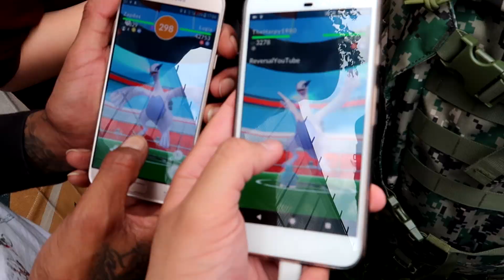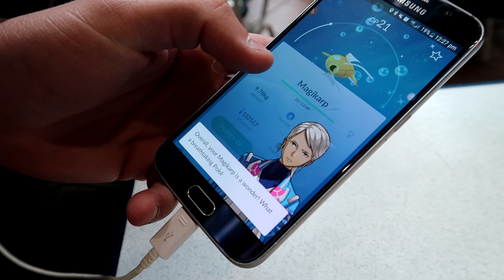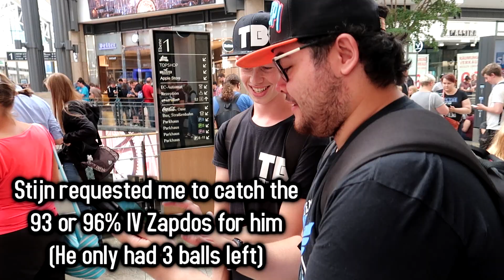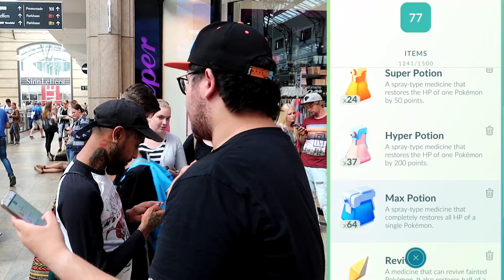GUY GETS EXTREMELY LUCKY WITH ZAPDOS RAIDS IN POKEMON GO! (INSANE)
Pokémon Legendary Raid Gameplay & Catch! Catching Legendary Pokémon Zapdos in Pokémon GO with World Record for most Fast TMs in a Raid?! Legendary Pokémon (Zapdos) Critical Catch & First Throw Catches!

★ Mewtwo Announced for Pokémon GO!

★ There is currently no announcement about the Legendary Pokémon, Mew, Suicune, Entei, Raikou, Ho-Oh or Celebi in Pokémon GO, Special Pokémon GO Raids are Appearing in Japan & Europe(Soon) for Pokémon GO with Special Events happening to celebrate Pokémon GO!

★ The 4 Legendary Pokémon Articuno, Moltres, Zapdos & Lugia (Legendary Birds) are available for a limited period of time in Pokémon GO!
We don't know if these Legendary Pokémon will ever return in Pokémon GO.
Articuno, Moltres, Zapdos & Lugia are NOW available from the 14th
of August through the 31st so get these Legendary Pokémon in Pokémon GO now!

Postbus 2037
6802 CA Arnhem
The Netherlands

- Recording Software
Microphone: Audacity (Free)
Elgato 60HD

- Webcam
Logitech C920